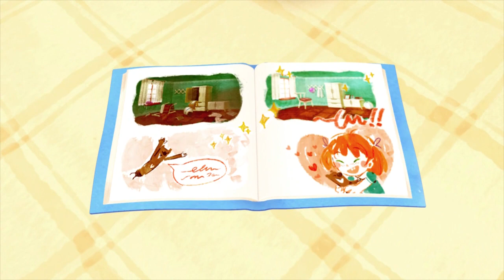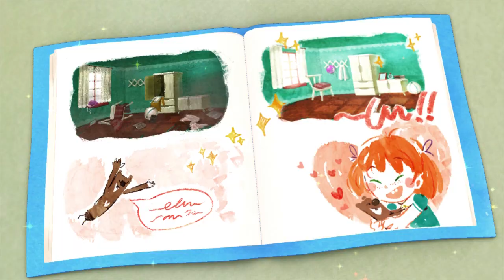Brownie the Cleaning Fairy | fairytale | Franky and Friends | Franky Kids TV | Cartoons for kids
Brownie the Cleaning Fairy ! Do you believe in fairies?